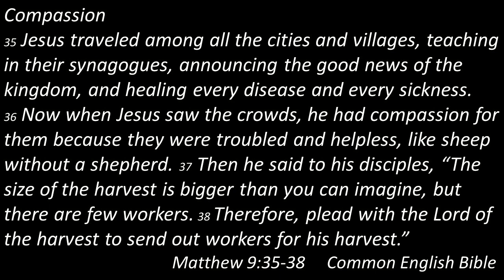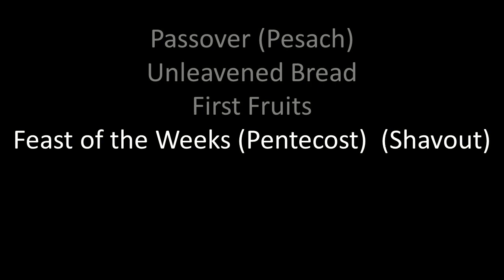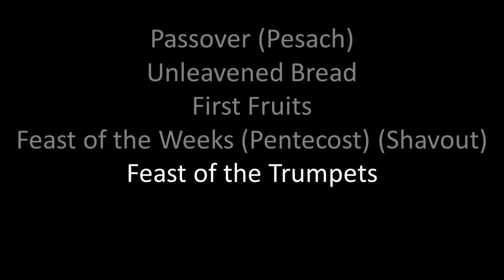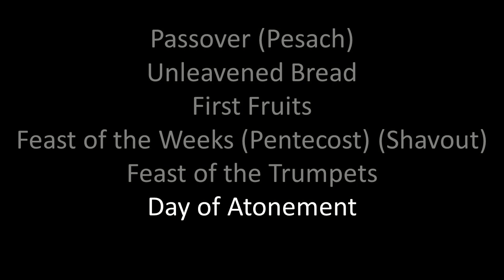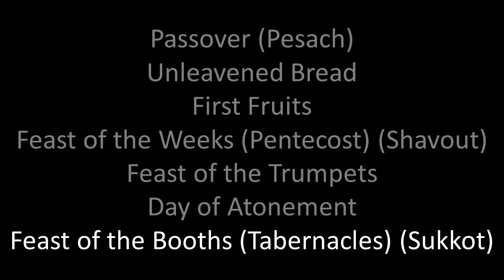Help Wanted Matthew 9: 34-38 August 13, 2023